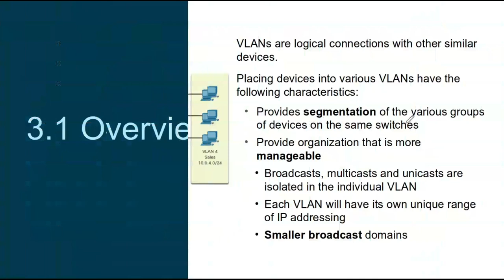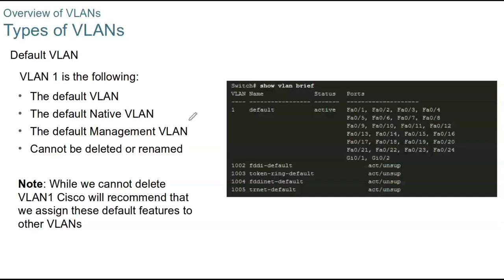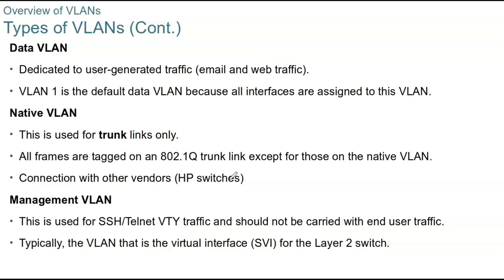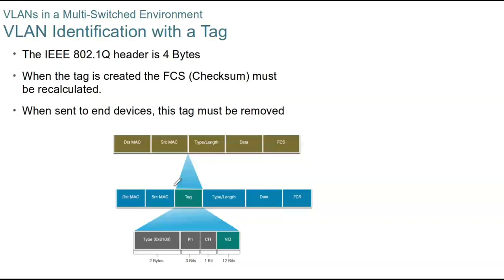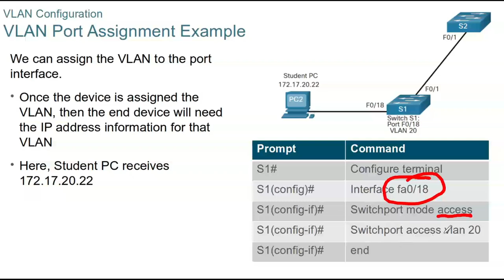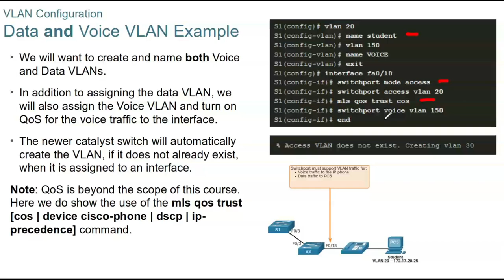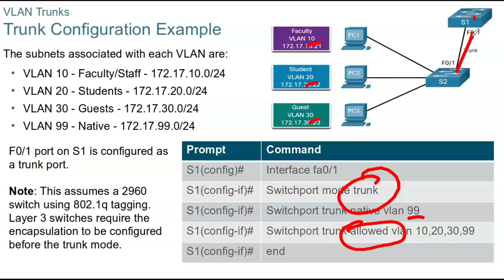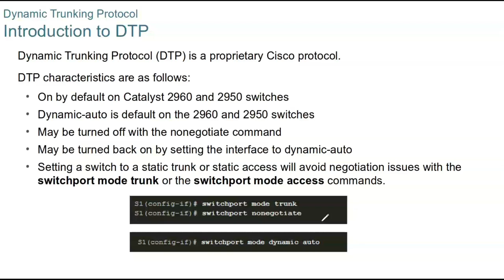Module 3 VLANs